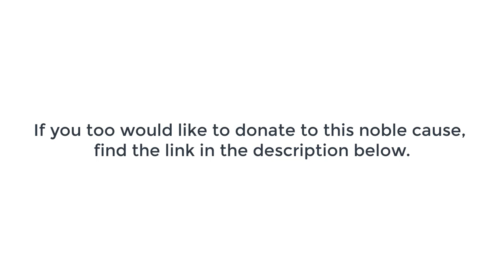12-year-old travels in trains to save money and donates Rs.10,000 to Rafiq Khan memorial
12-year-old Kheerthi Ghanta is an inspiring chess personality. She is just 12 years old, but decided to make a conscious decision to save money by travelling in trains at concessional rate, instead of flights in order to save money. This time she is using it for the Rafiq Khan Memorial online blitz where ChessBase India is raising funds that would be donated to the wife of late Rafiq Khan, India's first medalist at the Olympiad in 1980.  She is contributing Rs.10,000.

We really feel proud that our chess community consists of such thoughtful and sensitive youngsters. And yes, if you would like it, you can also play in the online event!